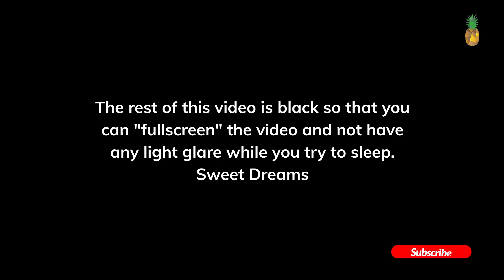Bonfire Sound for Sleeping with Black Screen | Crackling Fire Burning Sound, Bonfire Ambience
Bonfire Sound for Sleeping with Black Screen | Crackling Fire Burning Sound -
Fall into deep sleep easily with this bonfire ambience with a black screen. The video is created with 10 hours of black screen which is perfect for sleeping as no light glare will affect your eyes, while you relax and try to have a peaceful sleep.

ABOUT US:
Pinesmile Relaxation channel was created with the desire to provide relaxation, healing, meditation, and inspiring music for the betterment of the mind, body, and soul.

This channel is also part of the Pinesmile brand, which consists of Pinesmile Magazine, Travel, and Kitchen.